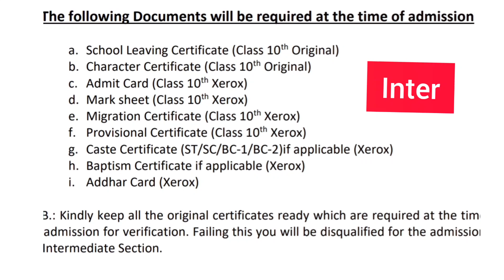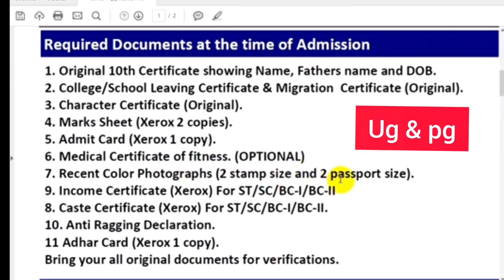Documents Required for admission in St. xavier college , Ranchi 📚